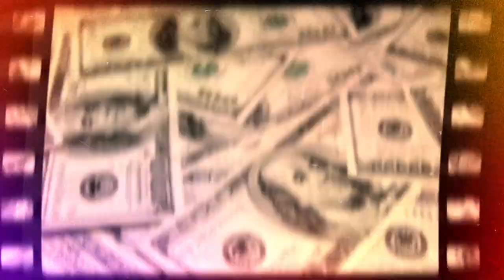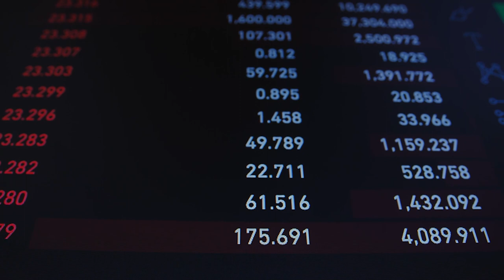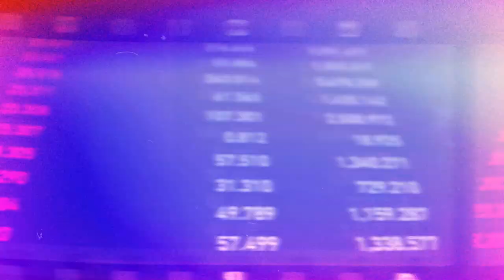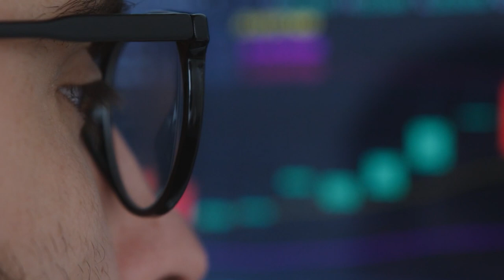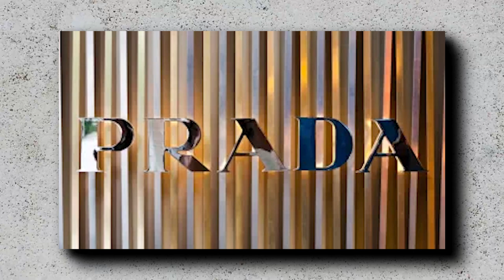Prada: A History Of The Brand | A Story of Struggle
Prada, a brand of luxury but we didn't know this successful brand's background story. This is the story of struggle. Prada, a history of the brand.
Hello everyone welcome to Moneydocutv. Today, we bring you a captivating story of determination and success - "The Kid Who Created Prada: A Story of Struggle."
This successful business story give you extra energy and motivation how to be a successful entrepreneur. This famous Prada brand was founded by Mario Prada.
This is a tale of a young boy from Italy who faced countless obstacles and challenges, but through sheer grit and perseverance, went on to create one of the most iconic fashion brands in the world - Prada. We will take you on a journey through his life, from his humble beginnings to the heights of the fashion industry. You'll discover how his passion for design and unwavering commitment to excellence propelled him to achieve his dreams, despite the odds. We will take you on a journey through his life, from his humble beginnings to the heights of the fashion industry. You'll discover how his passion for design and unwavering commitment to excellence propelled him to achieve his dreams, despite the odds. Join us as we delve into the inspiring story of "The Kid Who Created Prada: A Story of Struggle."